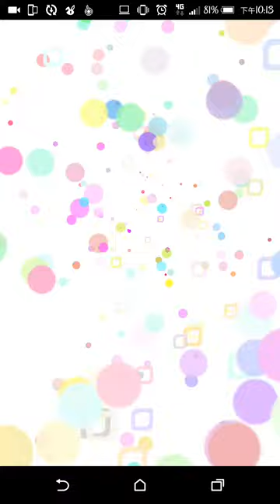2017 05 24